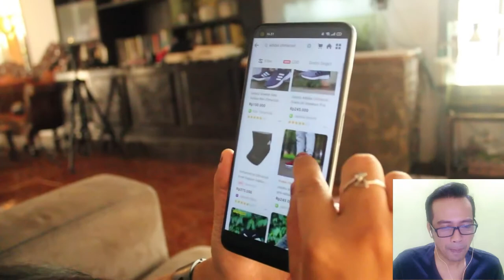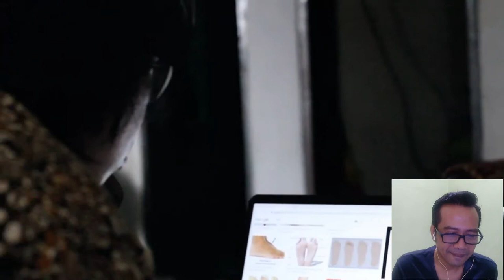Mengupas Kehidupan Manusia Sandal | Reaction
Hallloooo boskuuu...

Konten Creator anak bangsa is back!!
Sudah lama kita tunggu video dari seorang konten creator anak bangsa Bryan Furran yg akhirnya muncul kembali di kancah Youtube Indonesia.

Kali ini gw mereaksi video Bryan terbaru
Enjoy dan jangan lupa pencet lonceng dan tombol merah ya